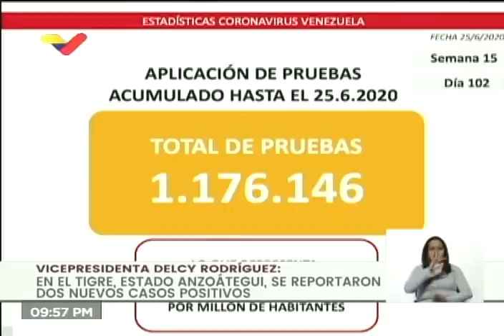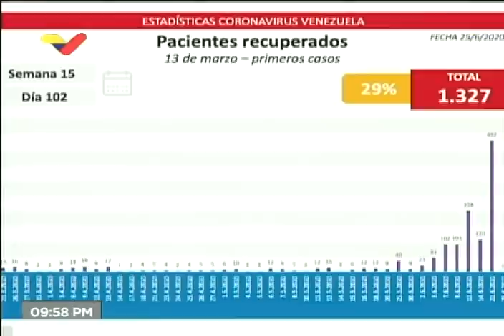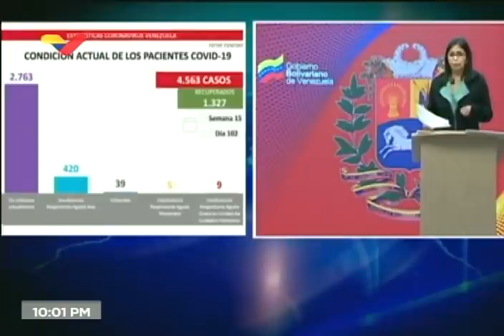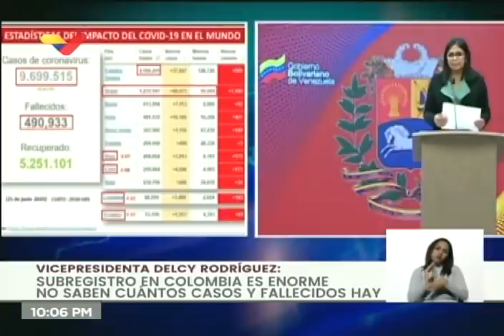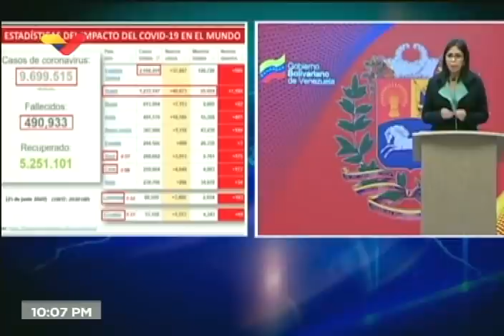Reporte Coronavirus Venezuela, 25/06/2020: 198 nuevos casos y un fallecido, informó Delcy Rodríguez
La vicepresidenta de Venezuela, Delcy Rodríguez, informó este jueves desde el Palacio de Miraflores de 198 nuevos casos del coronavirus Covid-19, de los cuales 133 son de transmisión comunitaria, 59 son personas que regresaron de Colombia contagiadas, 2 de Brasil, 1 de Perú, 1 de Ecuador y 2 se contagiaron por contacto con viajeros internacionales. Además, informó de una mujer fallecida. Señaló que van 4.563 casos.